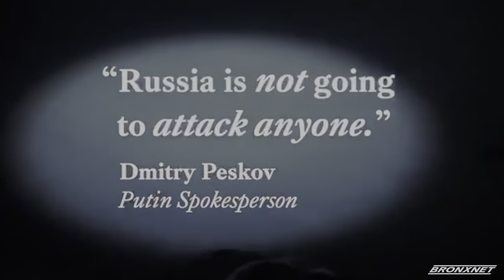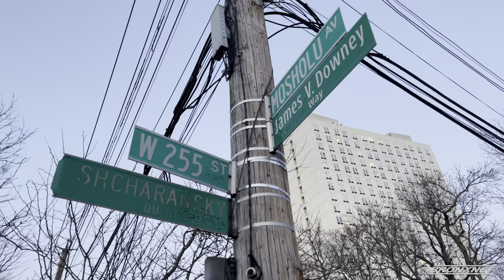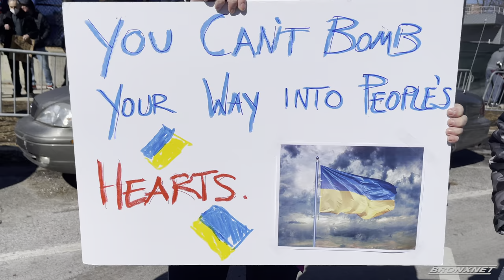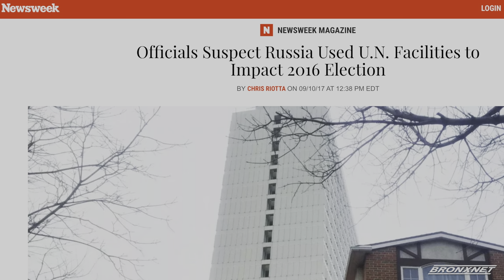Auto Rally for Ukraine From St. Michael's Church to The Russian Diplomatic Compound in The Bronx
Voices on the Move: The Auto Rally for Ukraine from St. Michael's Ukrainian Catholic Church in Yonkers to The Russian Diplomatic Compound in Riverdale, the Bronx, NYC took place on the third day of the Russian invasion of Ukraine on Sunday, February 27. There’s tyranny all over the world at varying scales. Community voices respond to the invasion of Ukraine, the brave souls defending on frontlines against tyranny, humanitarian crisis, and what’s at stake for the world. Community voices from the NY Metro area including NY Assemblyman Jeffrey Dinowitz, The Ukrainian Congress Committee of America - Westchester Branch, writer / explorer Justin Fornal, DJ Buddy X and more express sentiments on war, sovereignty, history, false narratives, Vladimir Putin, the people of Ukraine, President Volodymyr Zelensky, The Brothers Klitschko, and more.
Producer / Camera / Edit:   Michael Max Knobbe @bronxstrong for @bronxnettv
Special Thanks to DATTALION: UKRAINE’S DATA BATTALION
An open database with video footage of Russia’s war against Ukraine
and to Michael Hinman of the Riverdale Press for a few of extra shots of the vehicles in front of the Russian Mission horns blaring and blue and gold blazing 💙🌟🙏🏽